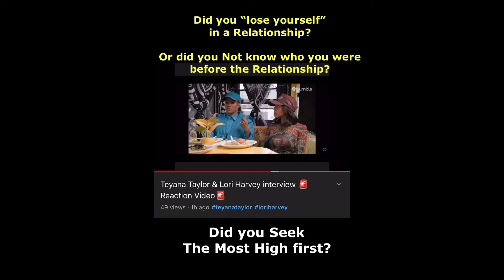How Not to “Lose Yourself” in a Relationship 💎